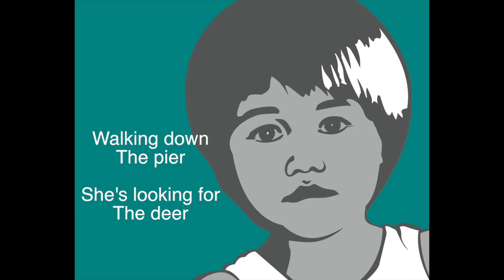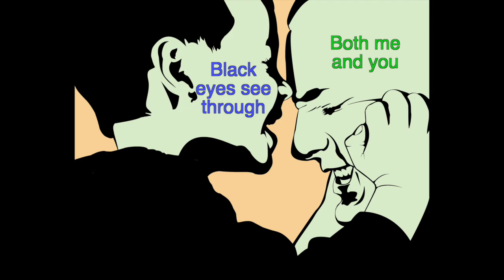"HIYORI" - CULT OF THE TWO-HEADED PEPE